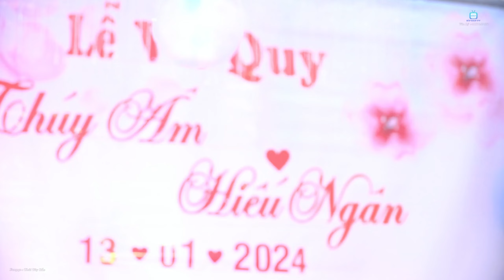Lễ Vu Quy Của Thúy Âm & Hiếu Ngân Tại Bản Mòng , Tà Hộc , Mai Sơn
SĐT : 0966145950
YOUTUBE : SẬP SÀN TV  - MAI SƠN TV